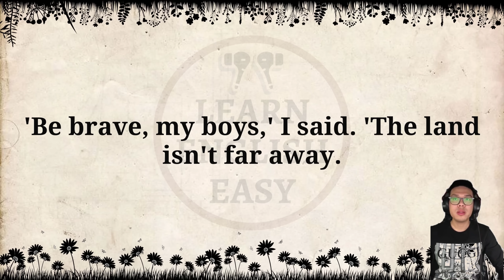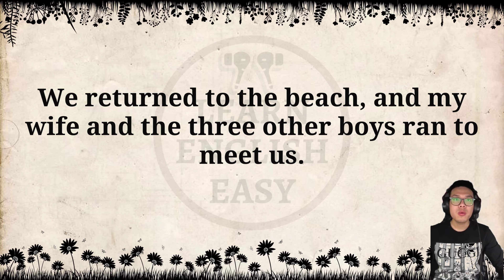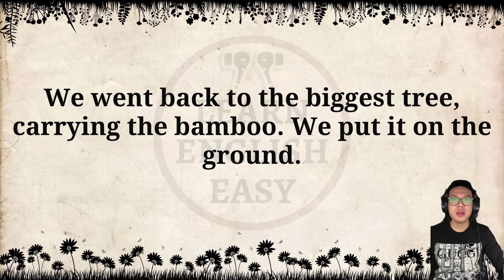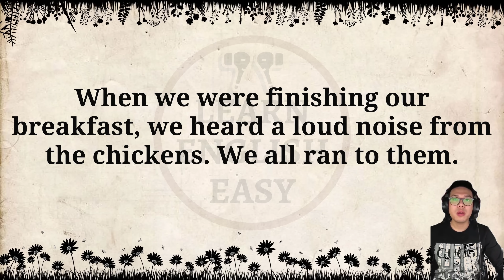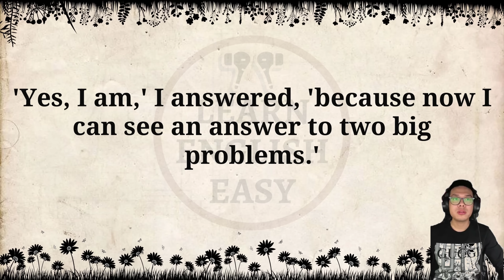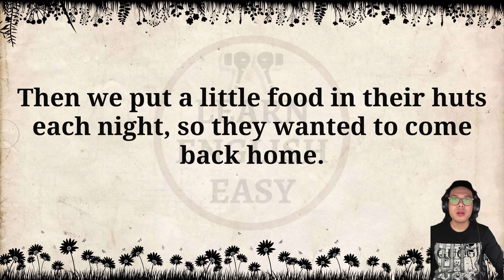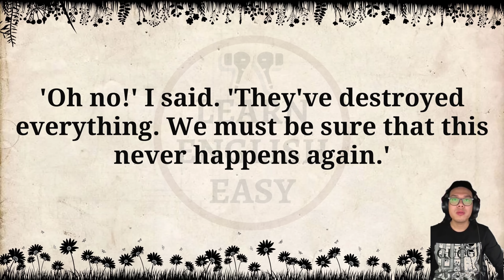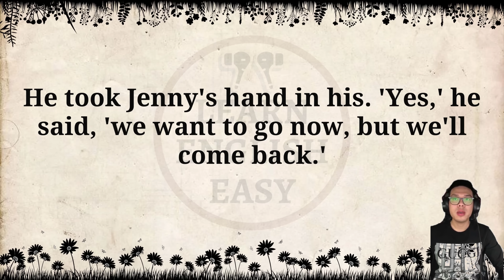Improve your English 👍 English Story | The Swiss Family Robinson | Level 2 | Listen and Practice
A Hacker's Revenge by Wyss Johann

Timestamps to follow chapters:
00:00 Intro
00:06 Chapter One
03:42 Chapter Two
08:38 Chapter Three
14:49 Chapter Four
19:53 Chapter Five
26:32 Chapter Six
30:13 Chapter Seven
34:19 Chapter Eight
38:35 Chapter Nine
41:30 Chapter Ten
48:23 Chapter Eleven
50:46 Chapter Twelve
59:28 Chapter Thirteen
01:06:32 Chapter Fourteen
01:17:59 Chapter Fifteen
01:22:26 Chapter Sixteen
01:31:15 Chapter Seventeen